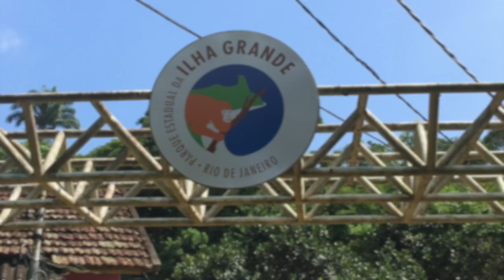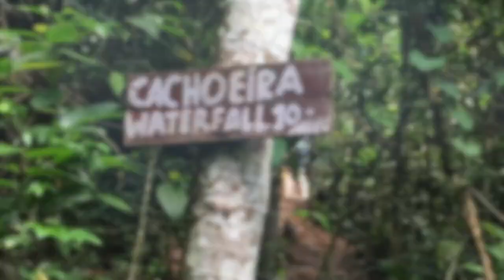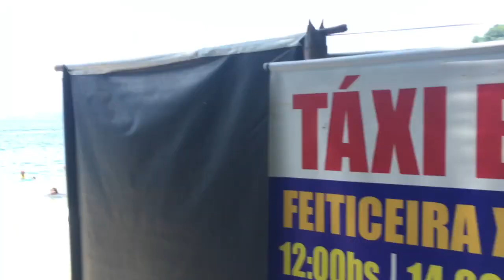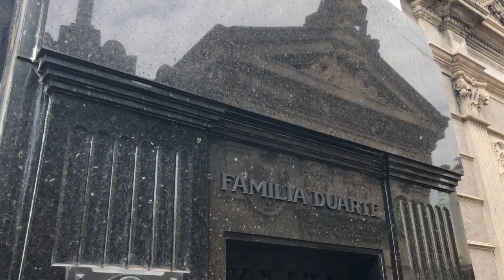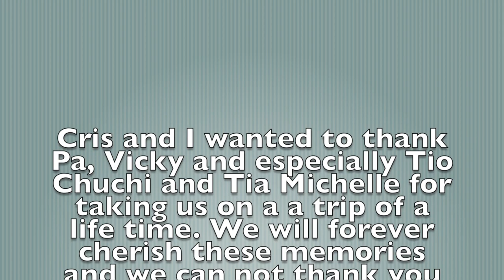My Movie 1